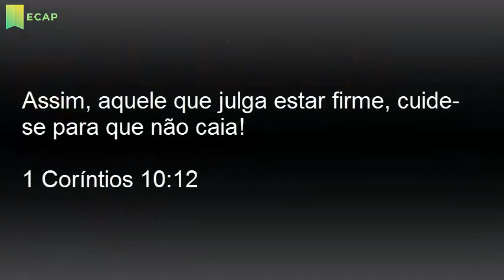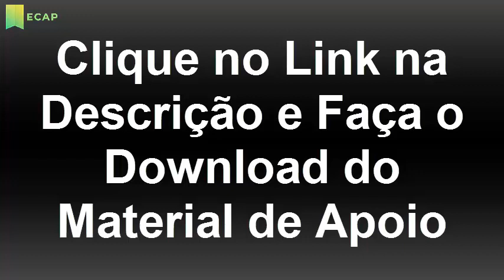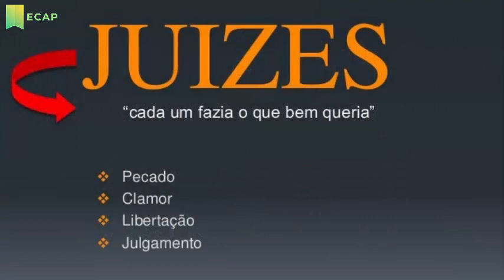As Agonias de Apostasia | Encontro Com a Palavra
O livro de Juízes cobre 400 anos depois da conquista da Terra Prometida; 400 anos depois que os israelitas disseram que serviriam e obedeceriam a Deus.
Não havia rei nesse período da história do povo hebreu e “cada um fazia o que lhe parecia certo”. (Juízes 17:6)
O problema mais sério retratado no Livro de Juízes é o ciclo de apostasia ou afastamento. O povo se comprometia a obedecer a Deus, mas depois abandonava sua fé.
Eles começavam firmes no compromisso com Deus, mas depois se distanciavam desse compromisso, tornavam-se corruptos e eram dominados por seus inimigos.
No meio da dificuldade, eles clamavam a Deus, que lhes enviava um juíz e os livrava e então eles reafirmavam o compromisso deles com Deus. Mas depois, o ciclo recomeçava.